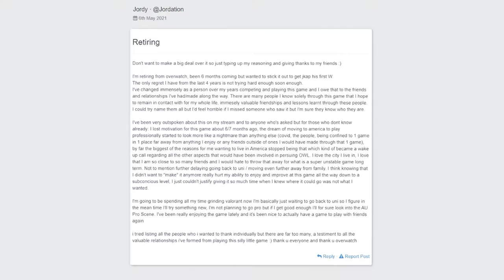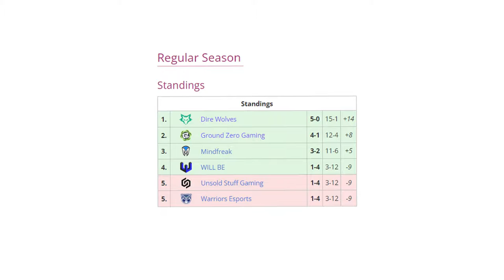Perfection! | Dire Wolves Year in Review | Overwatch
Dire Wolves are the last Contenders AU champions for Overwatch - a stunning achievement to look back on.

Over to you, @Prawln! Let's take a trip down memory lane.